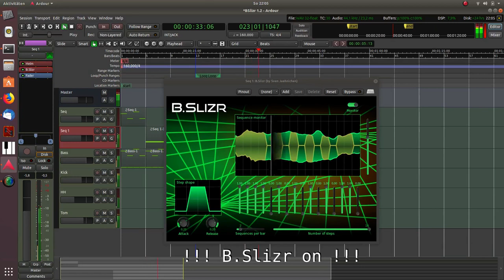B.Slizr - A Free LV2 Sound Effect Plugin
B.Slizr is a sound effect plugin. It allows sequenced (sliced) up or down leveling of your audio strip thus producing this Techno-like step sequencer sound effect. B.Slizr is free & open source. Feel free to try and contribute.

This short sample was only made with Helm (thanks to Matt Tytel) and B.Slizr in Ardour and is intended to demonstrate the B.Slizr effect.